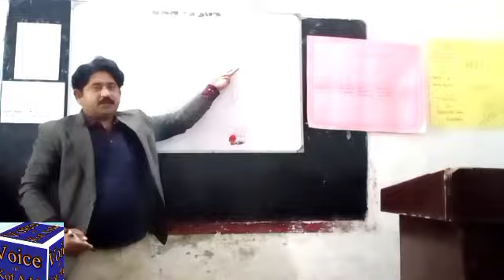How to Use White Board in Classroom || How attracted students in class || Very important For Teacher